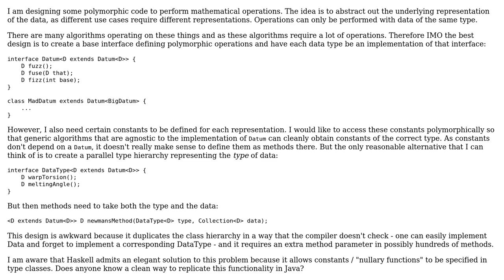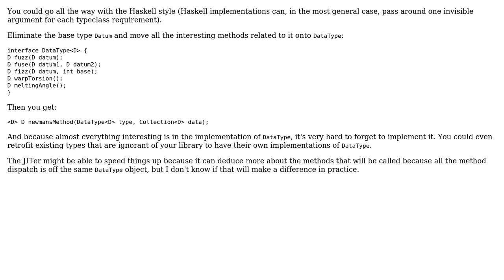Software Engineering: Polymorphic constants in Java (2 Solutions!!)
Software Engineering: Polymorphic constants in Java

With thanks & praise to God, and with thanks to the many people who have made this project possible! | Content (except music & images) licensed under CC BY-SA | Music | Images & others | With thanks to user Simon Clarkstone user Reinstate Monica user corvus_192 and the Stack Exchange Network Trademarks are property of their respective owners. You are responsible for your own actions.